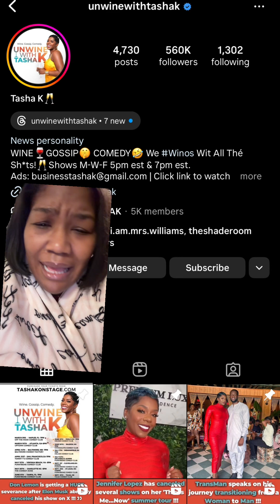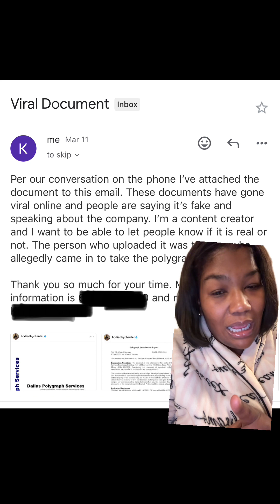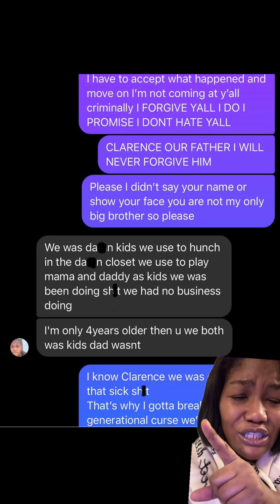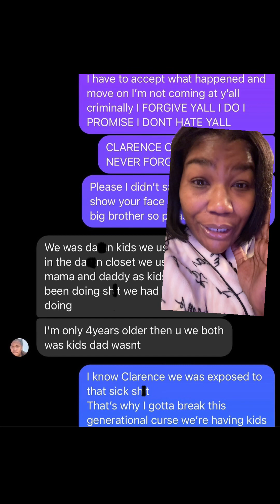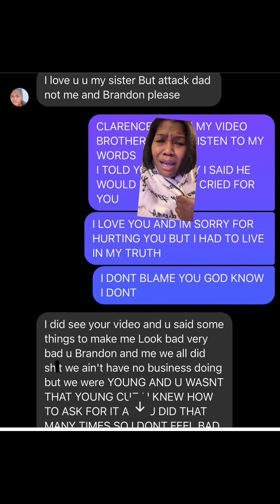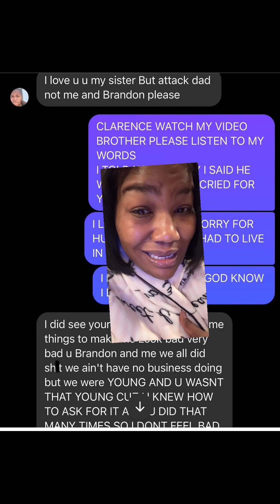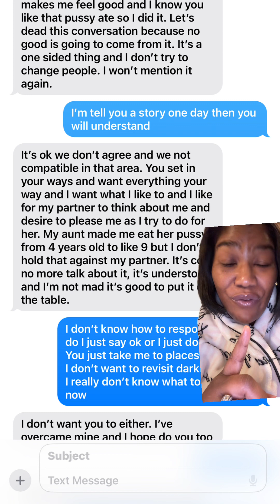Allegedly Tasha K left the truth out! 😳